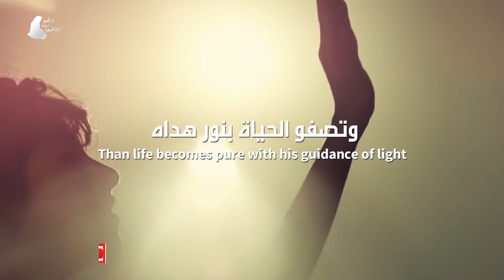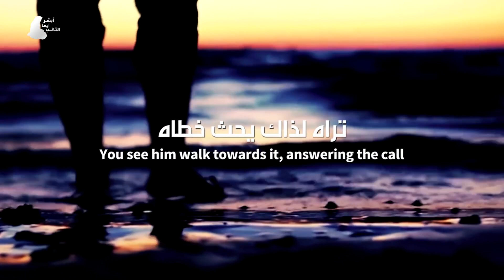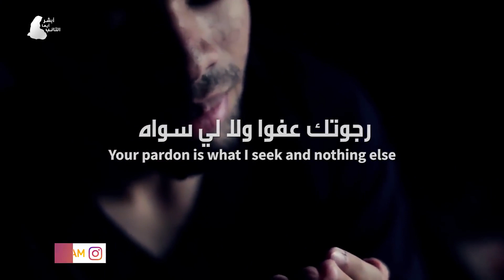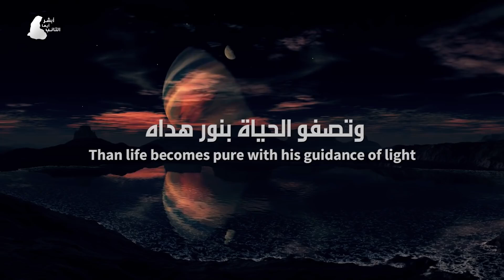The best of Anachid dinia islamia 2023||《anachid diniya 2023 》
وفقني الله وإياكم لفعل الخير و جعلنا من أهل الجنة

anachid diniya islamiya 2017 أروع نشيد إسلامي في العالم,